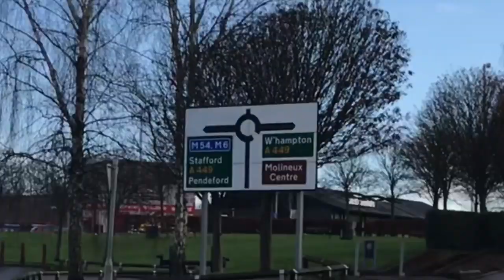Wolves 1-2 Tottenham! Away Premier League Match Day Vlog! Jan Vertonghen scores the winner!